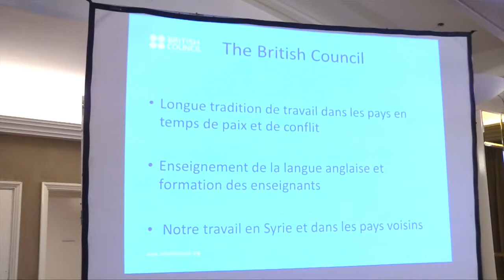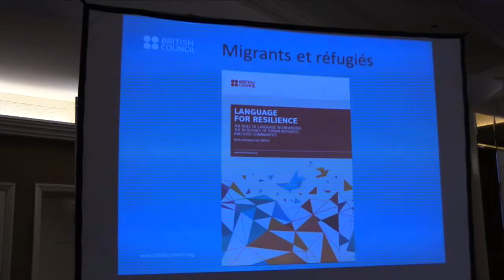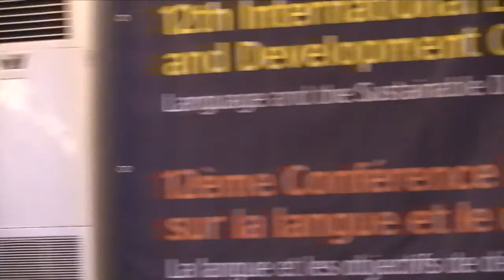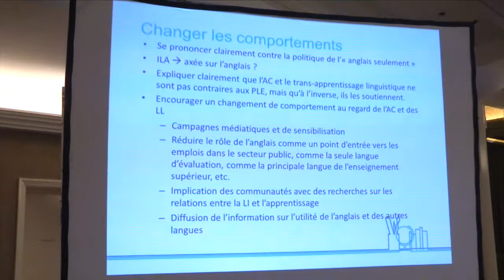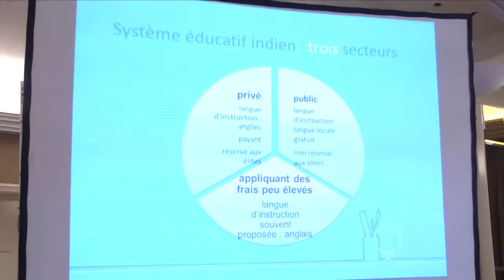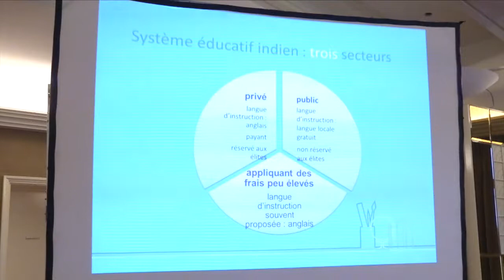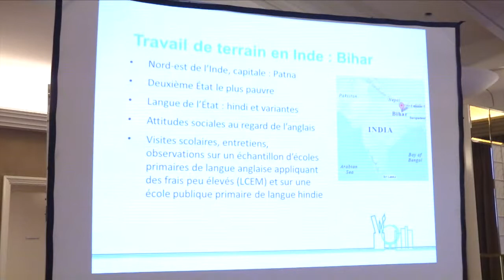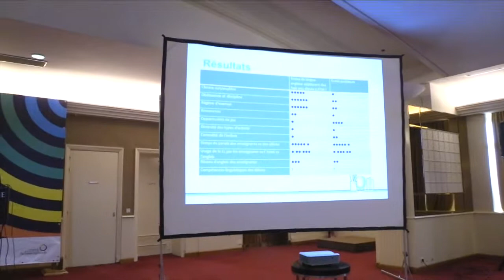Book launches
British Council commissioned research: English across the Fracture Lines & Study of English as the medium of instruction education.
 English Across the Fracture Lines: The potential of English language capabilities in supporting intercultural communication, peace and justice.
SDG16. English.
Elizabeth Erling, University of Graz, Austria & Mike Solly, British Council
The use of local languages and English in Ghanaian primary schools: Tensions between language-in-
education policy and pedagogy.
SDG4. English.
Elizabeth Erling, University of Graz, Austria
A comparison of language policies and practices among low cost English medium and government schools in Bihar, India.
SDG4. English.
Lina Adinolfi, Open University, UK

Chaired by: John Knagg, British Council & Language & Development Conference Trustee